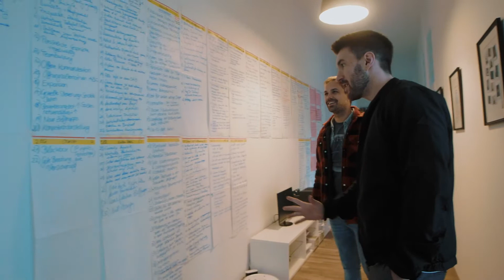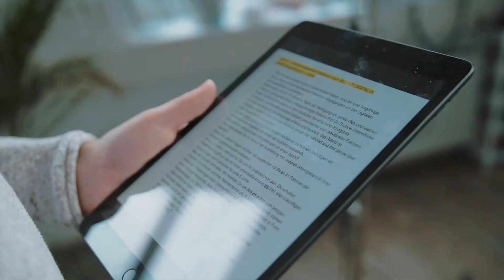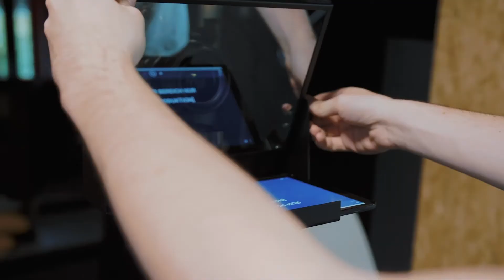Einen Tag als Gründer:in arbeiten - Startup 💡 | smusy.meets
Viel Spaß mit unserer neuen Folge "smusy.meets..."! In diesem Format dokumentieren wir den Arbeitsalltag in den verschiedensten Ausbildungsberufen. In dieser Serie möchten wir Euch in Zukunft jeden Ausbildungsberuf vorstellen! 💡

Dieses Mal ging es mit Lukas Wandke in unser eigenes Büro, damit Ihr euch mal den Beruf Gründer:in bzw. den Beruf Entrepeneur:in anschauen können.

Doch wie läuft das Ganze in einem Startup ab?
Wie gründet man eigentlich wirklich?
Woher stammt das Geld für Mitarbeiter:innen & Co? 💸
Arbeitet man wirklich 24/7 und ohne Pausen als Gründer:in?
Und was ist überhaupt ein Pitch? 🤔

Ihr steht auf dem Schlauch? Dann solltet ihr diese Folge auf jeden Fall bis zum Ende anschauen..!

Falls Ihr noch mehr über smusy und über unsere weitere Zukunft erfahren wollt, dann schaut mal auf unseren Social-Media Kanälen vorbei. Dort tauchen wir mit euch zusammen tagtäglich in neue Berufe hinein und bringen diese euch näher.🤝

Solltet Ihr Fragen rundum das Thema Karriere und Ausbildung haben, helfen wir Euch gerne weiter. Hinterlasst doch dazu einfach einen Kommentar!
Wenn wir Euch in Absprache mit Eurem Betrieb begleiten dürfen, dann schreibt uns gerne eine Mail an 😊 Wir freuen uns auf Euch!